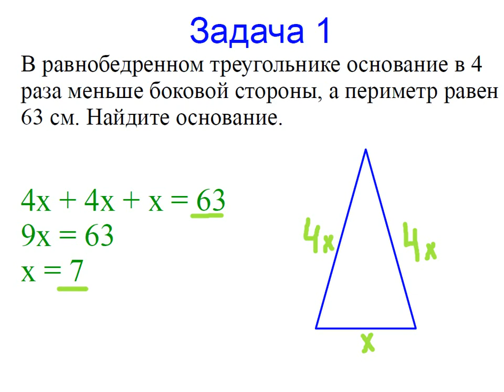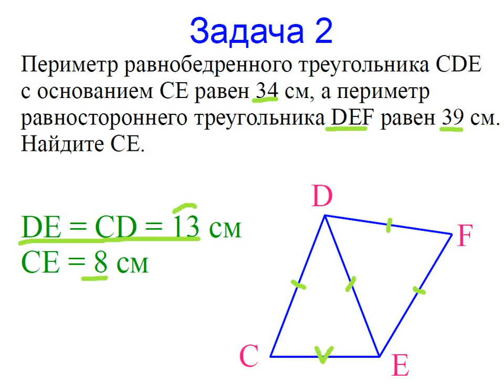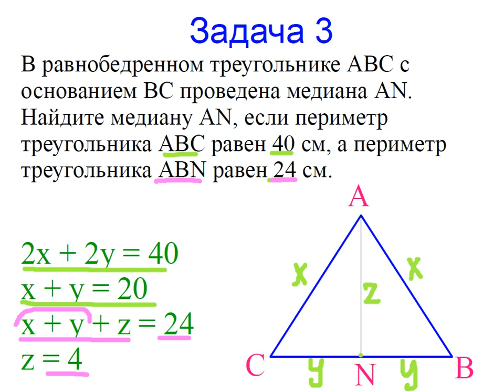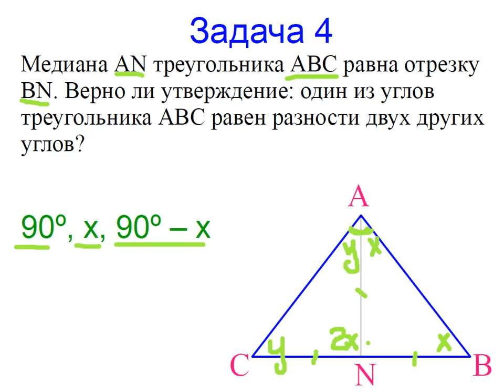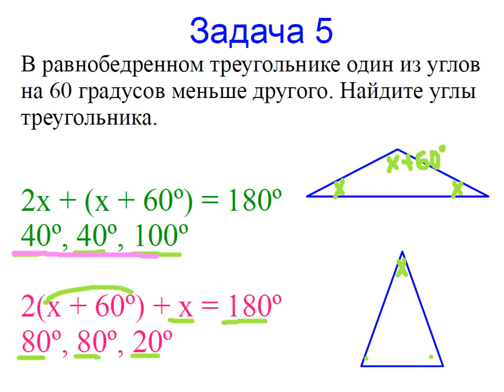Меташкола. Геометрия 7 класс 18 серия. Задачи к серии.